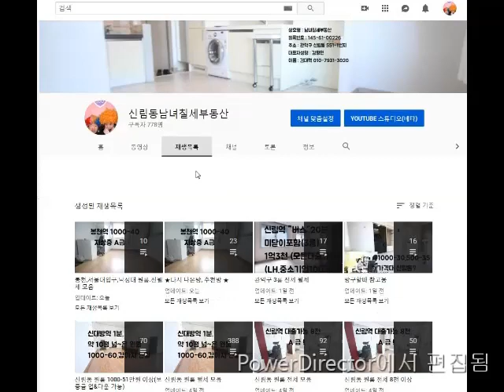신림역 도보 10분. 지상 500-40 강추 A급